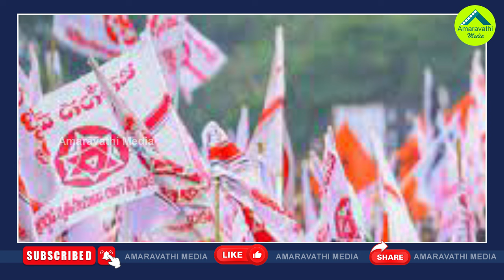చంద్రబాబుకు తెలంగాణ అనుభవం రిపీట్ కానుందా?| Will Chandrababu Face The 2009 Election Experience Again